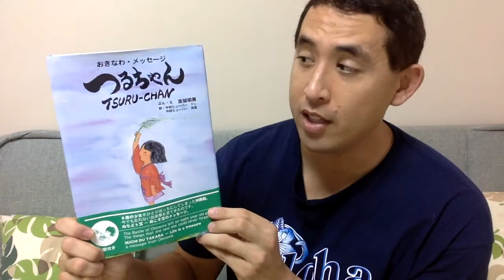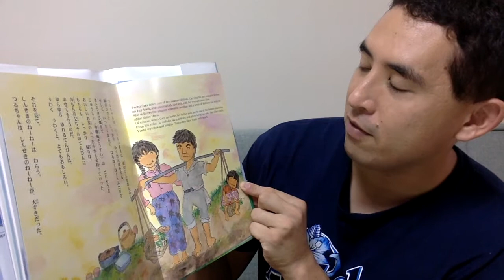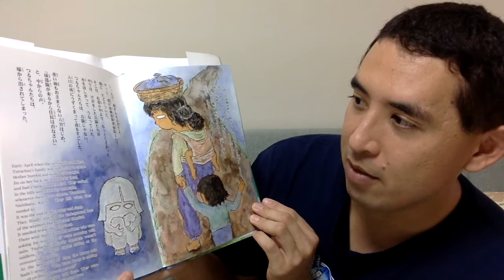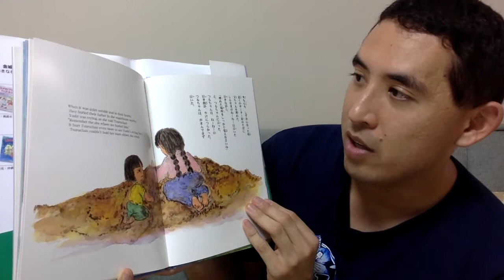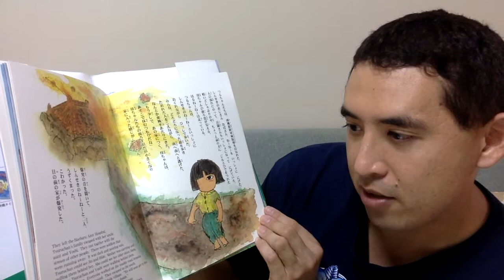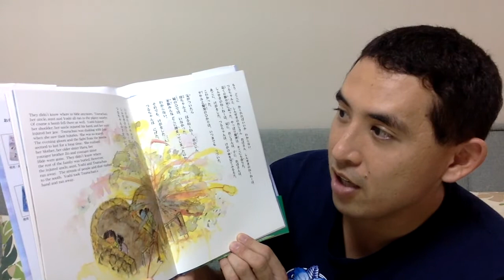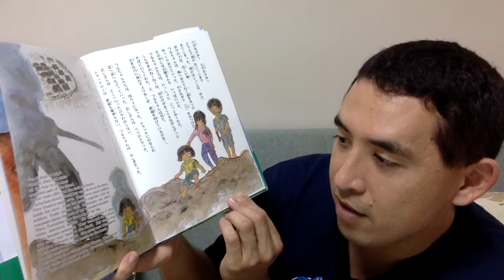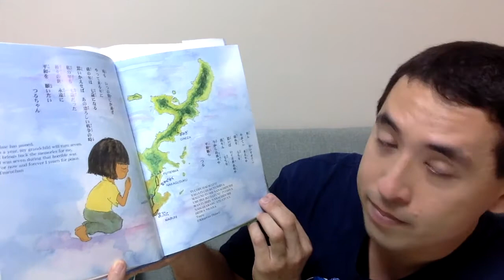Tsuruchan - an Okinawan children's story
Written and Illustrated by Akemi Kinjo.
Translated to English by Kazue and Ken Nakamura Hubert.